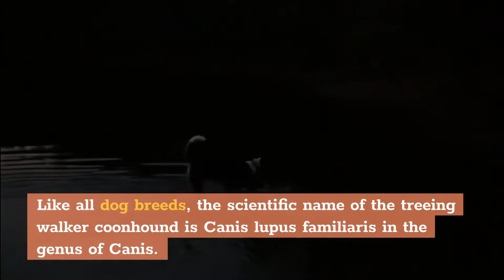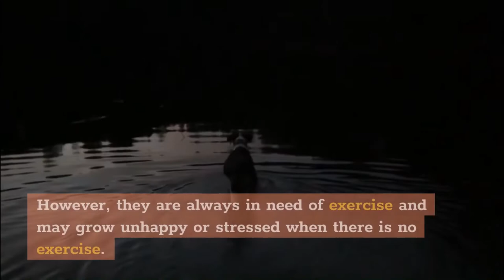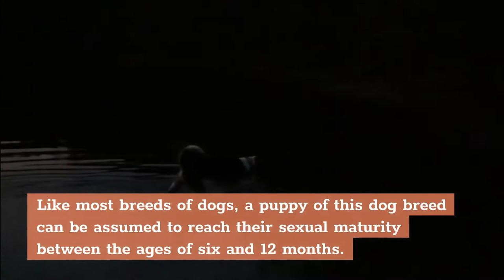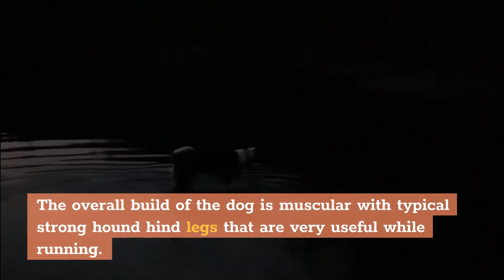Treeing Walker Coonhound: Top 10 Unbelievable Facts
Hi, In this video, we are talking about treeing walker coonhound

Chapters of this video:

0:00 - Intro
1:03 - What type of animal is a Treeing Walker Coonhound?
1:34 - What class of animal does a Treeing Walker Coonhound belong to?
1:49 - How many Treeing Walker Coonhounds are there in the world?
2:20 - Where does a Treeing Walker Coonhound live?
3:09 - What is a Treeing Walker Coonhound's habitat?
4:15 - Who do Treeing Walker Coonhounds live with?
5:02 - How long does a Treeing Walker Coonhound live?
5:29 - How do they reproduce?
6:19 - What is their conservation status?
6:54 - What do Treeing Walker Coonhounds look like?